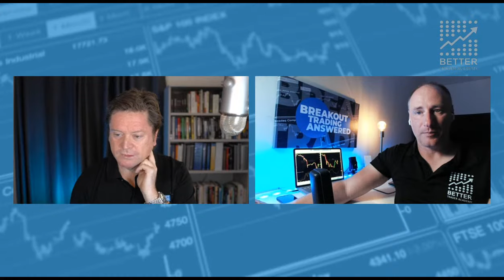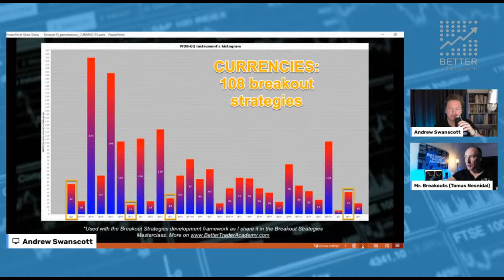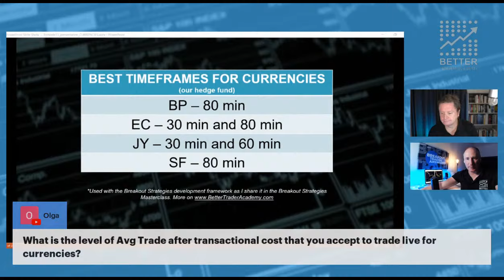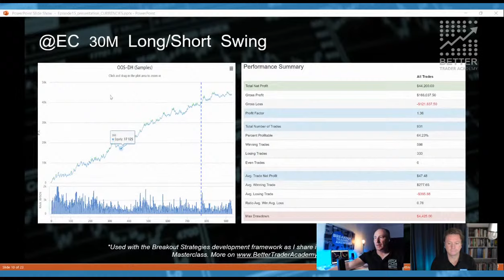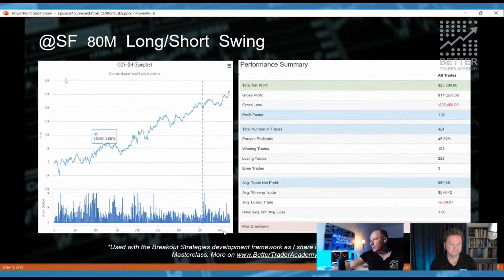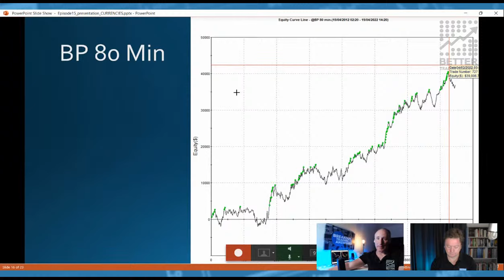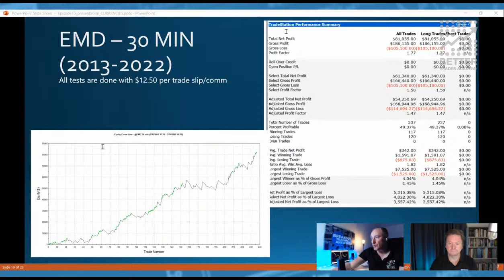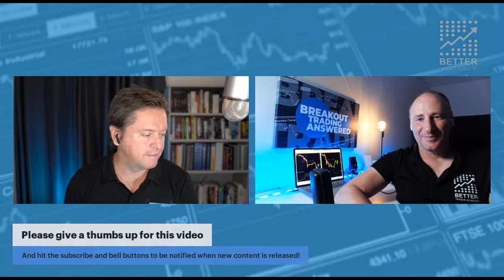Breakout Trading | Currency Trading Strategies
Interested in trading strategies for the Currency markets? Check this out...

Algorithmic breakout trading specialists Tomas Nesnidal and Andrew Swanscott discuss “How To Make Breakout Trading Work: CURRENCIES”, including:

• Which currency markets are best to trade,
• The most profitable trading style for currencies,
• Currency Futures vs Forex and which is best,
• The best session times and the surprising “universal timeframe” for currency trading
• The average lifetime of a strategy,
• Plus stress-testing, slippage, transaction costs, profit factor, example strategies and much more.

*** Timestamps ***
00:00 Introduction
03:00 Challenges of trading currencies
06:03 Forex vs currency futures
08:56 Swing trading on currency futures
12:40 Trading swiss franc with the peg
16:38 The best session times for trading
19:57 The surprising “universal timeframe” for currency trading
21:05 Slippage and transaction costs
24:20 Stress-testing currencies
26:21 Example trading strategy for British Pound
28:51 Example trading strategy for Euro Pound
30:20 Example trading strategy for Japanese Yen
34:10 Example trading strategy for Swiss Franc
39:15 Selecting strategies for a portfolio
43:00 Strategy review for British Pound
48:50 Strategy review for EMD
57:40 Is profit factor 1.2 tradable?
58:30 Quote of the day
1:00:21 Average lifetime of a strategy

*** Get the NEW Breakout Trading Revolution Book ***
In this amazing new book, hedge fund specialist Tomas Nesnidal -- known to the trading world as "Mr. Breakouts" -- describes the events that brought him from the darkness of totalitarian domination to the pinnacle of trading success. His breakthrough provides YOU with the exact blueprint to accomplish all your financial and personal goals, too!